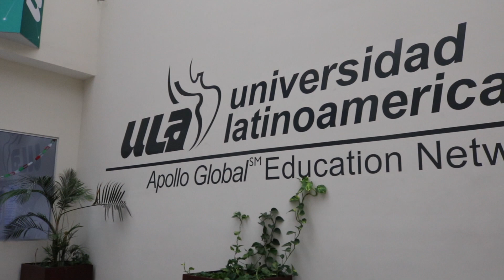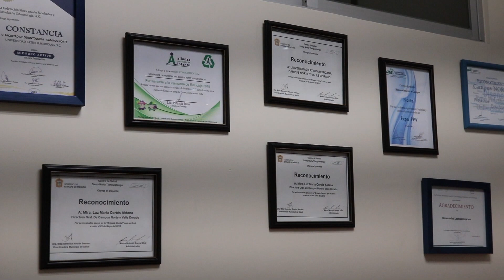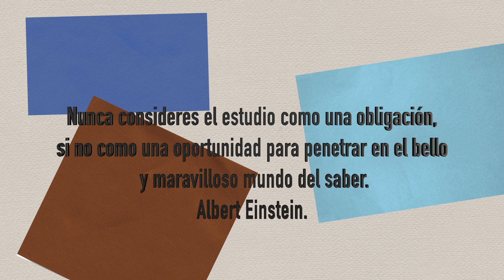Orgullo y Compromiso ULA 2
Video realizado por alumnos de LANCE de 7º Semestre con la temática de orgullo y compromiso ULA.